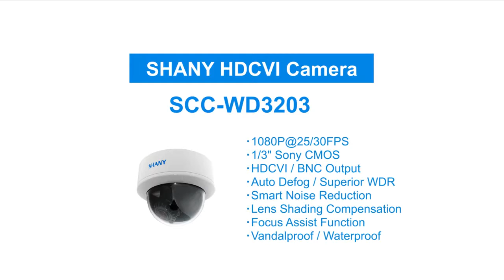SHANY HDCVI 1080p Camera Democlip as fluent as a camera should be SCC WD3203